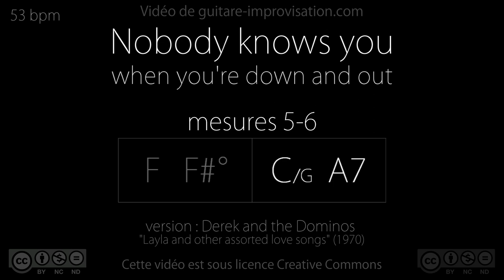Nobody Knows You (mes 5-6) : Backing Track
Apprenez à improviser sur ce morceau ici (cours de 101 min !)

If this Nobody Knows You Play-along helped you getting better please donate
Si ce Backing Track de Nobody Knows You vous a aidé à progresser pensez à soutenir mon travail en faisant un don